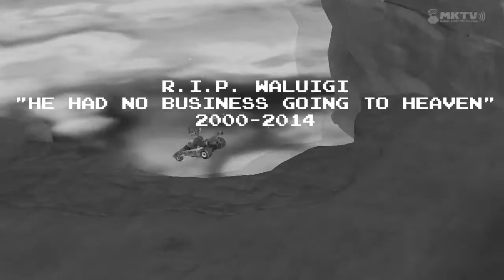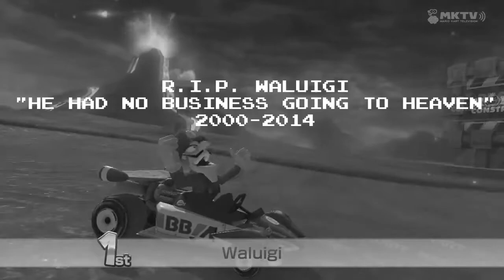The Final Wah!